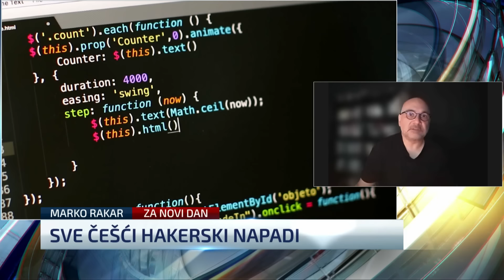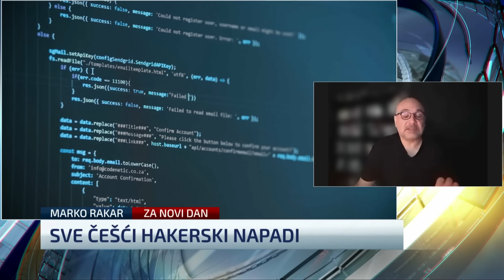Rakar: Postoji način kako se zaštititi od hakerskih napada, ali država u tome odbija sudjelovati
Informatički stručnjak Marko Rakar u Novom danu s Ninom Kljenak komentirao je sve češće hakerske napade u Hrvatskoj.